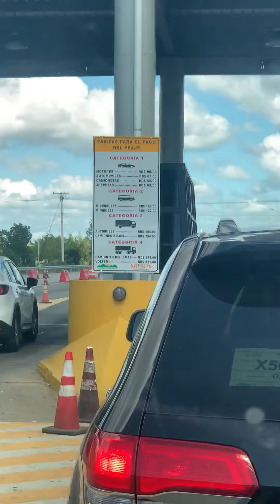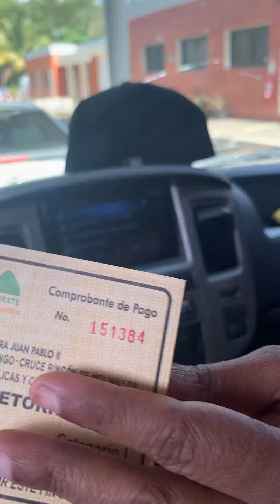CUANTOS PEAJES HAY PARA LLEGAR A SAMANA 2021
Peajes de SAN PEDRO HA SAMANANA